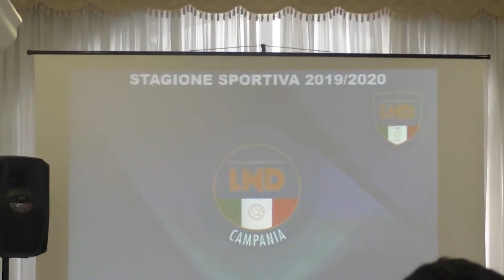LND Campania: con 405 Carmine Zigarelli si conferma alla presidenza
Con 405 voti su 423 Carmine Zigarelli resta alla guida della Campania. La figc regionale per i prossimi 4 anni sarà ancora diretta dal dirigente irpino.